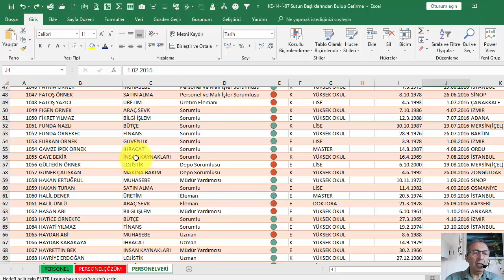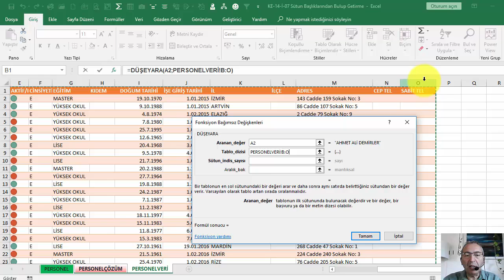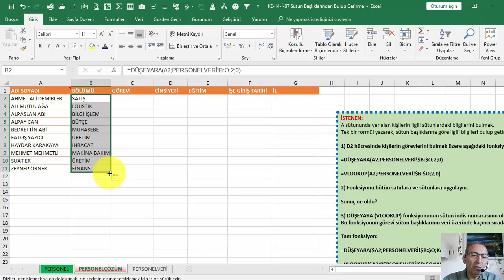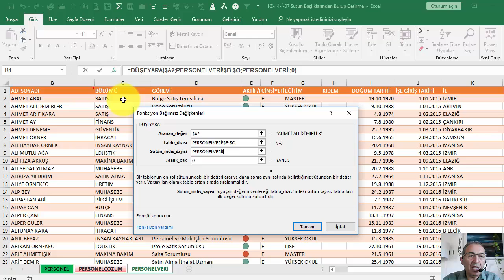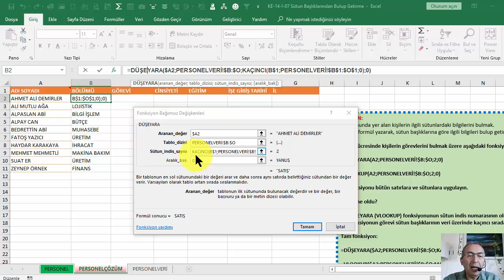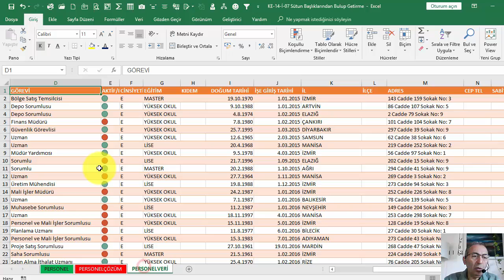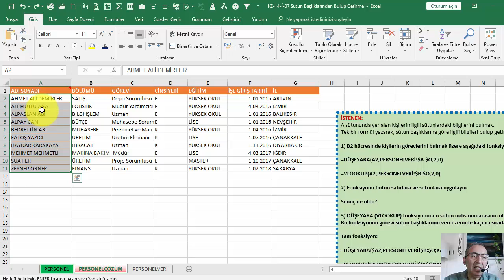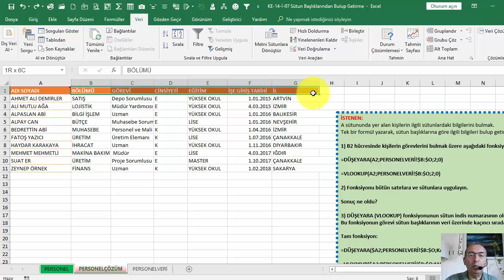Excel Sütun Başlıklarından Bulup Getirme - DÜŞEYARA KAÇINCI - VLOOKUP MATCH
Excel sütunlara göre DÜŞEYARA işlemi.
Excel sütunlara göre VLOOKUP işlemi.
DÜŞEYARA ile istenilen sütundan arama yapılarak verilerin getirilmesi açıklanıyor. DÜŞEYARA ile KAÇINCI (VLOOKUP ile MATCH) kullanımı bu videoda açıklanmaktadır.